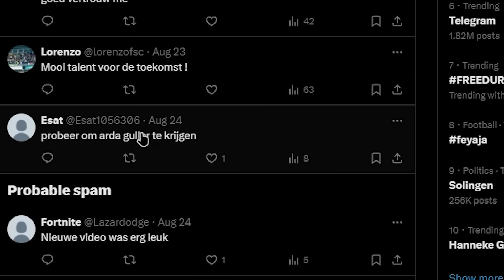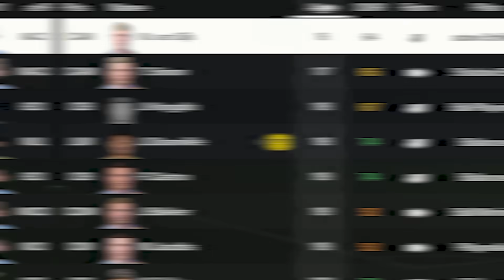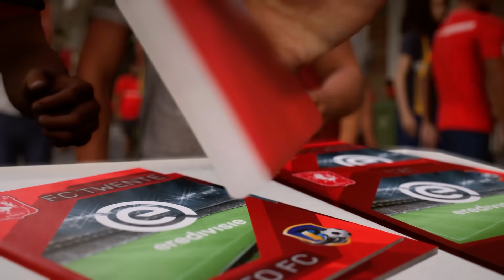Het Gevecht Om de Eredivisie...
Bedankt voor het kijken naar 'Het Gevecht Om de Eredivisie...'

Meer FIFA Content zien?
Bekijk mijn hoofdkanaal! @PattoYT

We zijn TERUG!
Patto FC is de career mode serie waarin ik mijn eigen club maak!
Na een uitmuntende transferperiode, hebben we niet alleen een jong talent ontdekt, maar gaan we proberen om hoog te eindigen in de Eredivisie!